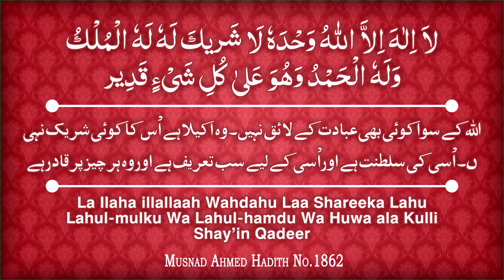Neki Ke Talluq Se Sahaba Ki Nabi ﷺ Se Shikayat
𝗕𝗢𝗥𝗡:12-Dec-1979.

𝗢𝗖𝗖𝗨𝗣𝗔𝗧𝗜𝗢𝗡: Business.

𝗦𝗔𝗨𝗗𝗜 𝗔𝗥𝗔𝗕𝗜𝗔

𝗗𝗨𝗕𝗔𝗜
- Al-Manar Centre

𝗨𝗡𝗜𝗧𝗘𝗗 𝗞𝗜𝗡𝗚𝗗𝗢𝗠

𝗕𝗜𝗥𝗠𝗜𝗡𝗚𝗛𝗔𝗠
- Green Lane Masjid
- Al-Hijra Masjid
- Muhammadi Masjid

𝗟𝗢𝗡𝗗𝗢𝗡
- Masjid Humera

𝗔𝗖𝗧𝗜𝗩𝗜𝗧𝗜𝗘𝗦 𝗢𝗙 𝗜𝗥𝗖:
IRC TV
CHARITABLE HOSPITALS
PATHOLOGY LABORATORY
STUDY CENTRES
TECHNICAL INSTITUTE
PRODUCTION
REFERENCE BOOKS LIBRARY
CAREER GUIDANCE
CONFERENCE
LADIES' WING
CHILDREN'S WING
WEEKLY LECTURES
EXHIBITION
AL KITAB EDUCATION & WELFARE SOCIETY